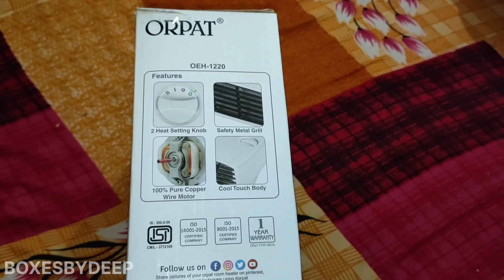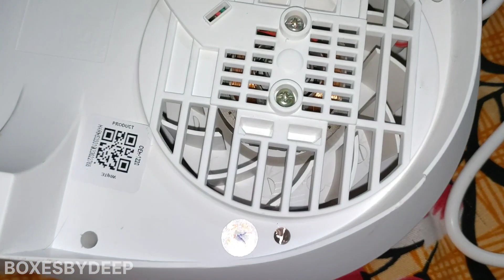Orpat Room Heater | Orpat Room Heater Unboxing | Orpat Blower